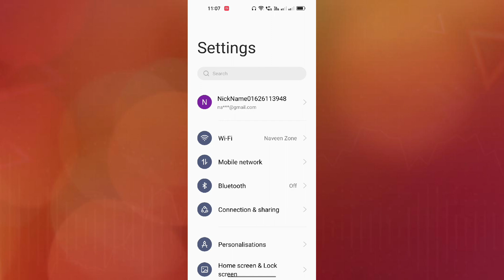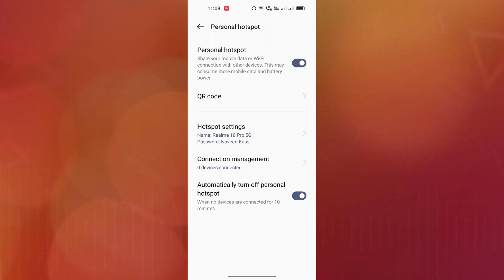Realme 10 Pro 5G Hotspot setting Use Kaise kare